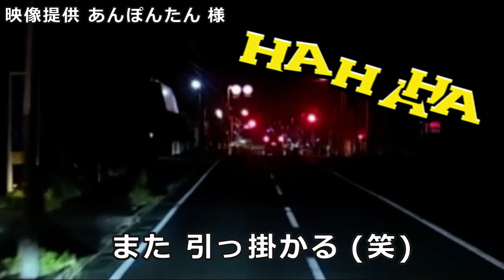迷惑運転者たち No.1241 何処に行く？・・あり得ない ミニクーパー・・【トレーラー】【車載カメラ】